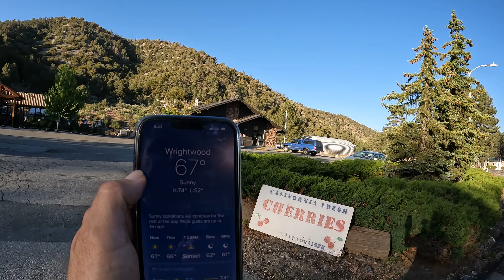Mormón Rocks ciudad de Wrightwood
Estuvimos visitando los lugares que se encuentran al rededor de la ciudad de Los Angeles